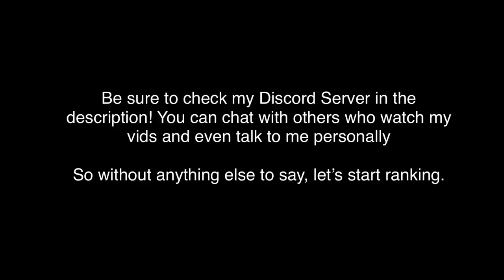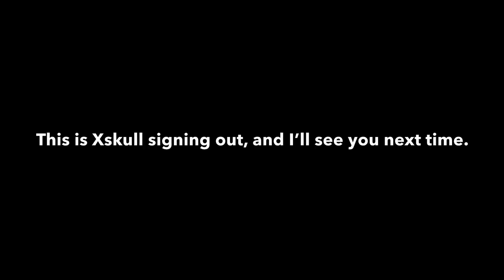Battle Cats | Ranking All Iron Legion Ubers from Worst to Best (Outdated)